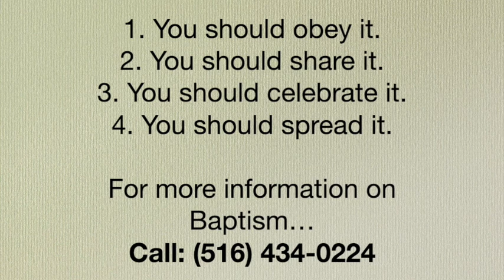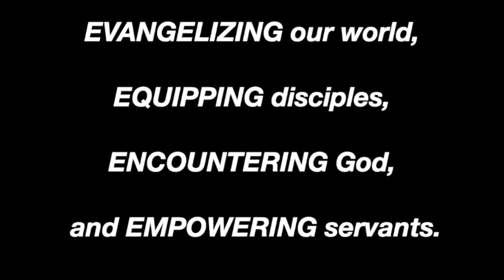Don't Stop Praying #50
1. You should obey it.
2. You should share it.
3. You should celebrate it.
4. You should spread it.

Video Editing:
1999 Designs

Song: I’ll Go By Committed